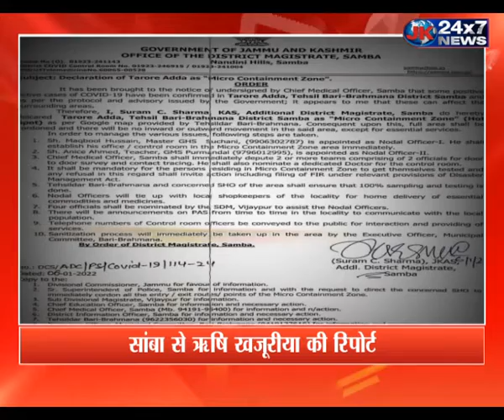जम्मू कश्मीर से चप्पे चप्पे की रिपोर्ट... देखिए REPORTER